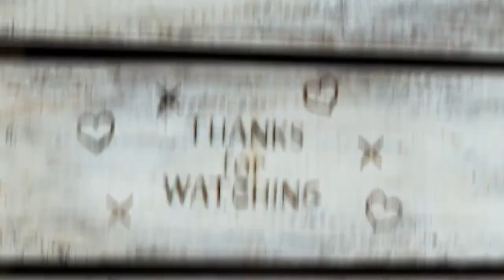130. WALK THRU THURS - Leviticus 25:11 on the LIBERTY BELL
Do you know the Bible verse on the Liberty Bell? Walk Thru Thursday w/ Spencer Cartier to find out!